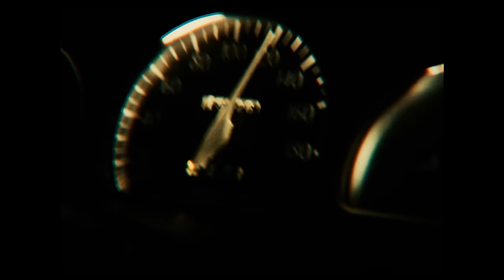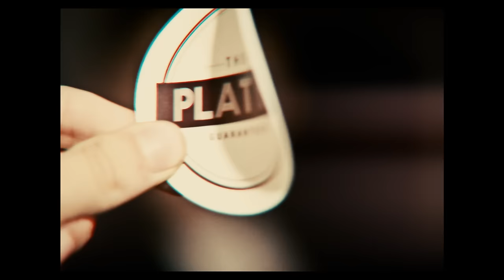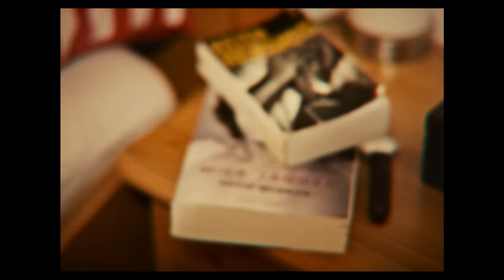The Platypi - Take Me To Iceland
Video directed by The Platypi and produced by Loïc Rouiller.
Song written by The Platypi and recorded by Nicolas Bianco at Raw studio.

From the '1st EP: TAKE ME TO ICELAND' out 14th Mai 2016

Take Me To Iceland - Lyrics:

Take me to Iceland
Where the fields are burning
Where they're dancing in the wind
Who will increase your voice till you shout and lancine my heart and brain

Where girls wear freckles on their noses like glitter on their nails
Bring me back to the land of fog
To the corner of a barber shop

In the morning I'd wake you up
We'd have some cups of tea watching silly TV shows
We'd stay in bed all day long
Till the point there's no more days and nights

Special thanks to Jérôme Licht and Georges Vouilloz for some video clips.